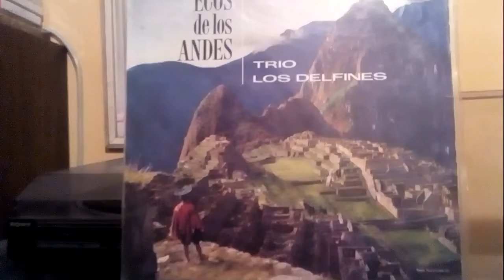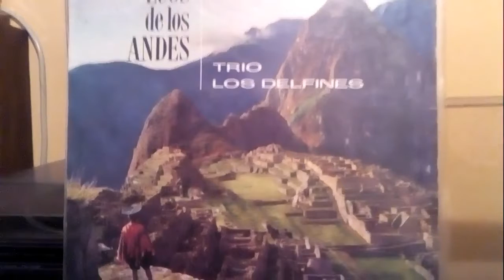Yo Vendo Unos Ojos Negros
Trio Los Delfines